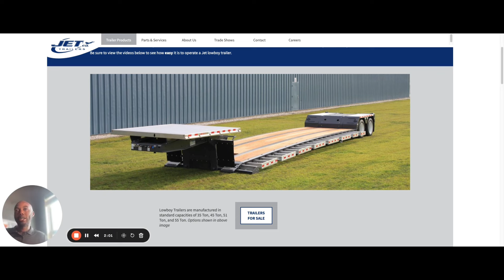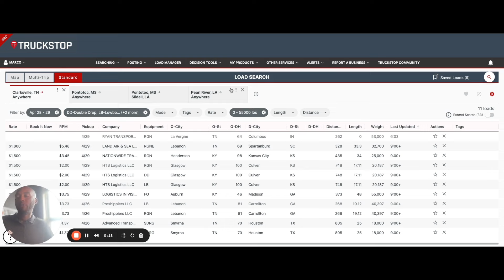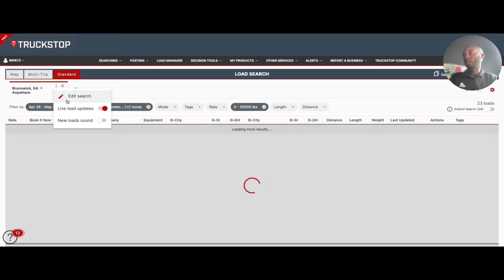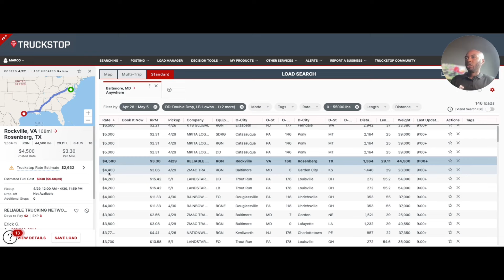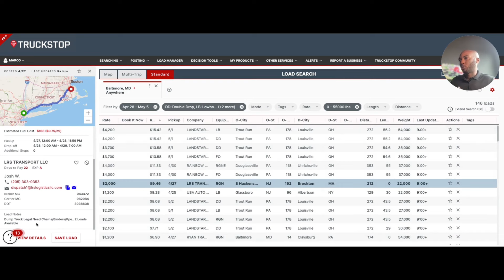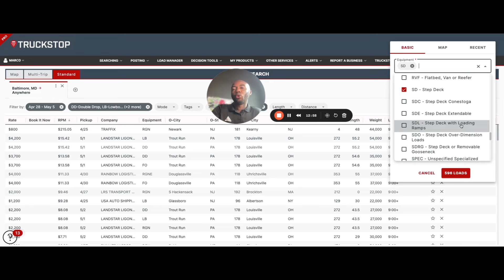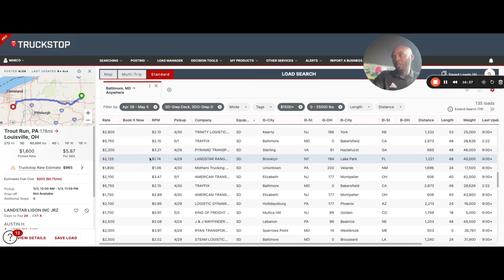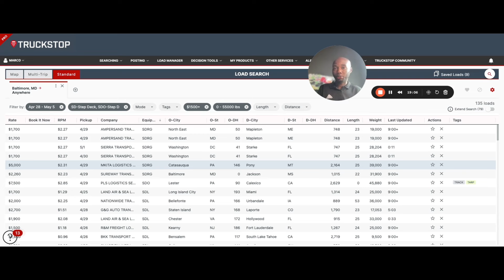Freight Dispatch Training: RGN-StepDeck-Flatbed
In this video, I will go over how I find loads using the load board, how I find the best-paying legal loads, and oversized loads.

I help Open Deck Owner Operators make 1/2 Million $💰 in under a year
LEARN SPECIALIZED FREIGHT TODAY ⬇️⬇️⬇️⬇️🔻🔻🔻🔻